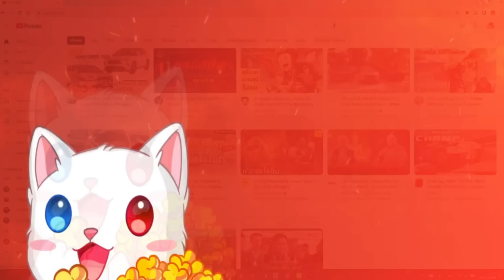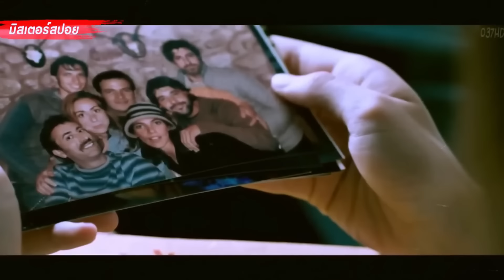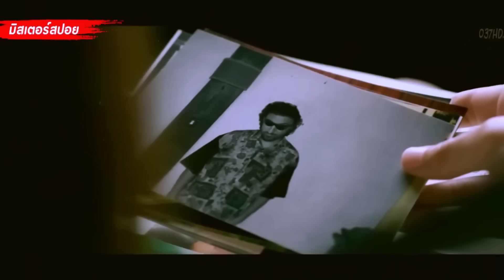จะเป็นยังไงเมื่อคนในโลกหายไปทีละคนๆ ..สปอยหนัง!!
❤️❤️สนับสนุนการทำงานช่องมิสเตอร์สปอย โดเนทได้ที่ ...ไอดีวอเลท   jiwa5188  นะจ้า ❤️❤️ คนละ 1 บาทก็ชื่นจาย ^^
🤗🤗มิสเตอร์สปอย มีช่องจัดอันดับ ชื่อว่ามิสเตอร์สโนว์ ด้วยนะ ฝากกดติดตามด้วยนะคับ Please .
🤗🤗มิสเตอร์สปอยมีFB นะจ้า
🤗🤗อินสตราแกรม : misterspoyy
ช่องนี้จะเป็นการสปอย,สรุป,อธิบาย,เล่าหนังนะครับ
โดยหวังว่าเมื่อเพื่อน ๆ ดูคลิปแล้ว ก็จะหาดูหนังฉบับเต็มกันนะครับ